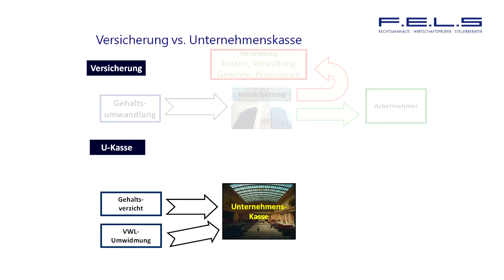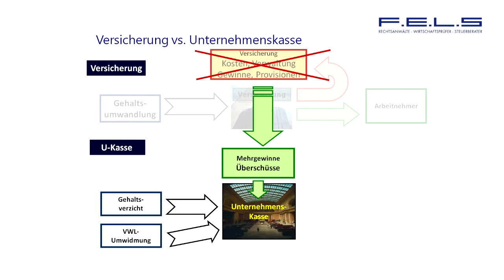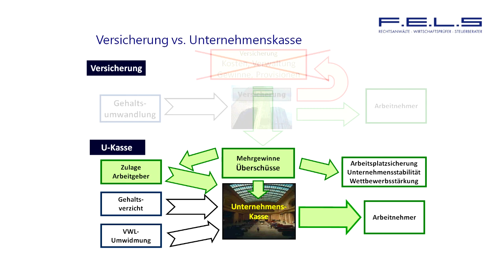Wie die pauschaldotierte Unterstützungskasse funktioniert - einfach erklärt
Diese Folienpräsentation zeigt die Vorteile der Unternehmerkasse (oder auch pauschaldotierte Unterstützungskasse) im Vergleich zu einer Versicherungslösung in der betrieblichen Altersversorgung (bAV) auf.